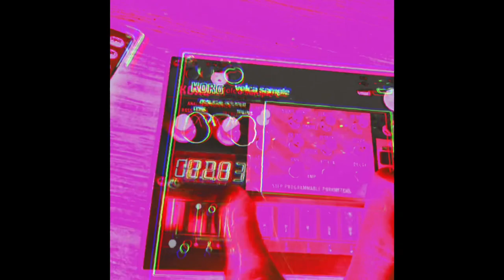BrimBrim - Orange Tab E (OFFICIAL VIDEO)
Official music video for "Orange Tab E". Created by Jesse Savka, vessel of Brimley, the orange tabby. Orange Tab E, available NOW